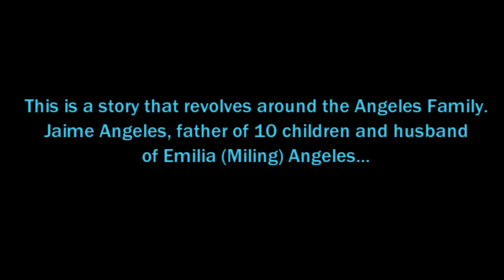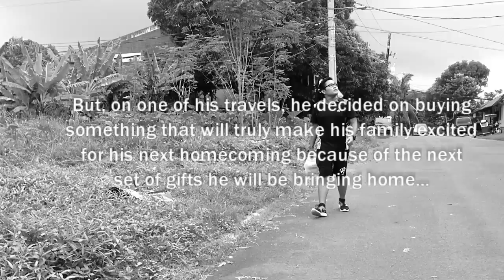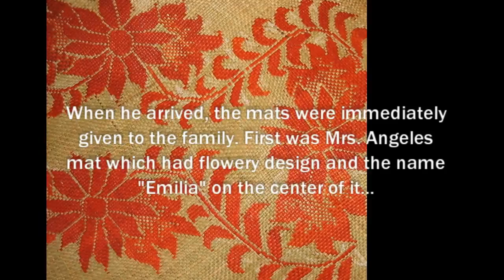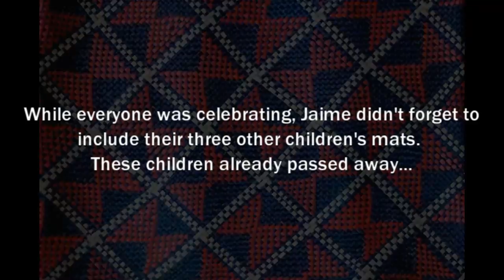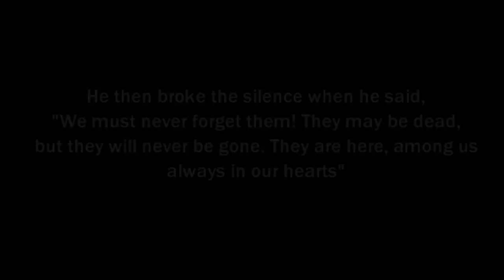"Mats" by Francisco Arcellana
This video project is submitted as a creative output for the course Philippine Literature in FEU Diliman. This video may not be reproduced and/or used for commercial purposes without the permission of the uploader of this video.